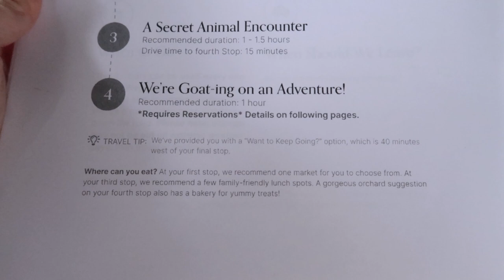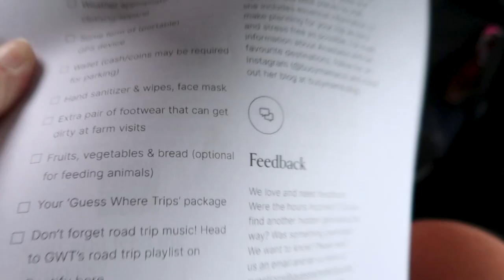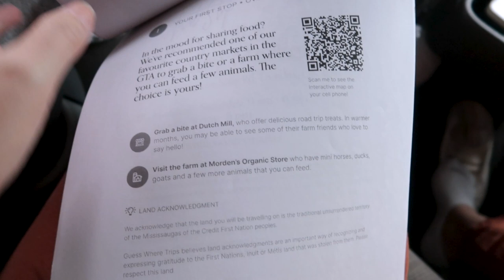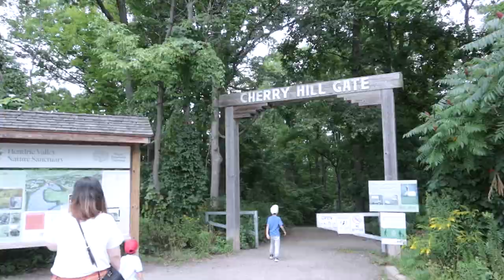Mommy Janice’s Birthday Vlog | TheLizardoSquad